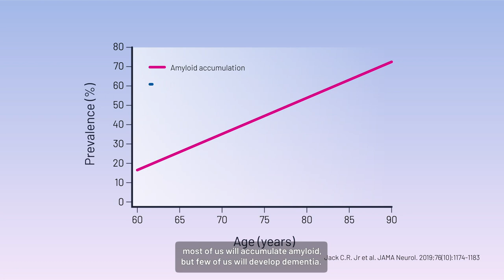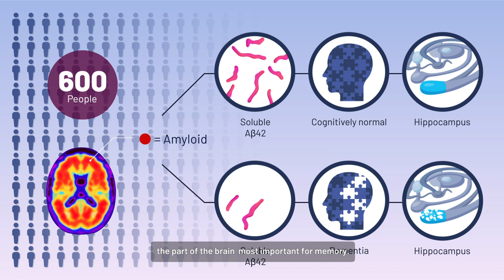UC-led study on Alzheimer’s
Experts estimate more than 6 million Americans are living with Alzheimer’s dementia. But a recent study, led by the University of Cincinnati, sheds new light on the disease and a highly debated new drug therapy.  Video/Life Science Animation.